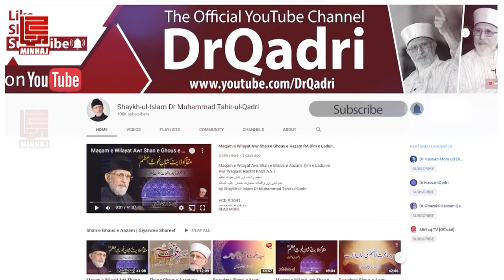Tasawwuf Kya hy? | تصوف کس کو کہتے ہیں؟ | Shaykh-ul-Islam Dr Muhammad Tahir-ul-Qadri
What is Tasawwuf | تصوف کن 5 چیزوں کا نام ہے؟